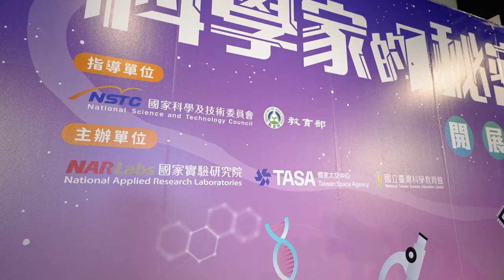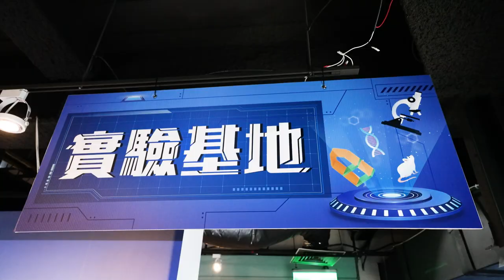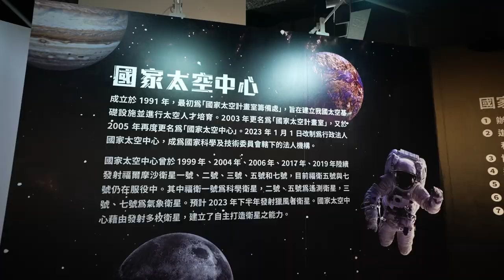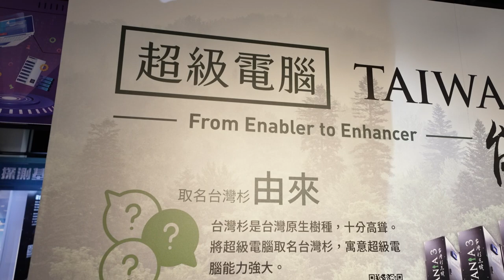「科學家的秘密基地」好玩也要學科普 一窺科學家的研究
2023/4/11 國家實驗研究院最廣受好評的科普展覽【科學家的秘密基地】開展囉！以往是一年一度的短期展覽，接下來三年在科教館都可以玩到了！

這裡將展出國家實驗研究院轄下7個研究中心及合作夥伴國家太空中心的研究主題，有臺灣自主製作的衛星；臺灣海洋研究船航行到各地進行的研究；經常地震的臺灣避免房子搖壞需要的建築避震隔震原理；經過精密計算多重工序製作的貴重科研儀器和它的結構剖析；臺灣最厲害要一整個教室才裝得下的超級電腦；透過國際數據整理來了解臺灣與其他世界……等各類有趣的科普展品，讓你一次了解各類的科學知識！

每6個月會更新不同的展品，9月還會有國家實驗動物中心和台灣半導體研究中心的研究展品加入，歡迎大小朋友們經常來秘密基地玩耍～

◾展覽特色：國家級科學研究中心的科普知識
◾展覽時間：2023年3月14日至2026年3月13日
◾展覽地點：科教館8樓扇形廣場